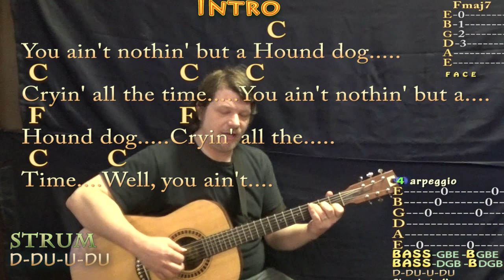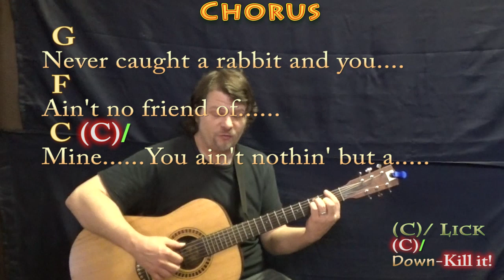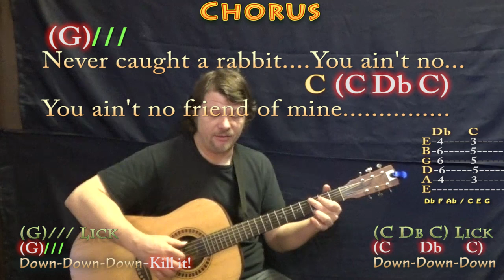Hound Dog (Elvis) Fingerstyle Guitar Cover Lesson in C with Chords/Lyrics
REAL KEY: This is the real key of C Major. Dedicated to one of my early guitar inspirations Craig Bodie. STRUM GUITAR HOW TO PLAY TUTORIAL MUNSON BRIGADE SHOUTOUT! .This video brought to you in part by the "Munson Brigade" ... Many thanks to Ann DiBenedetto, Vermell Vain, Rich C, Brett, Will Sword, Jason PH, Arlene Krassner, Jeanette Adams, Norman Emery, Leopoldo del Castillo-Olivares, Tree of Broken Hearts, Jim in Chicago, Gemma L. Salt, Sophia Peaslee, Kurt Friedrich, Kris Meyer, Paula David Gautreau, Rhonda Markham, Brenda Gillam, Cara, Rupert Cheek, Chris Garcia, John A Lawler, Bill Gillott, Glenn & Donna Scott, Peter Bellinger, Dinah N. David, John B, Jason PH, Cheeky Promo, A Sheep No More, and Brett Whiteside!!! playalong lyric chord lesson tutorial SONGBOOKS